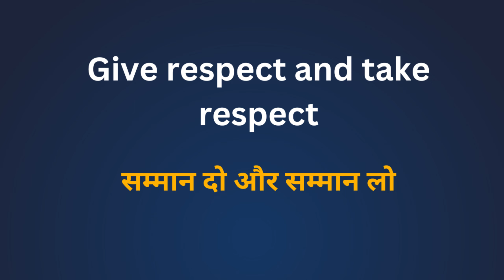Give respect and take respect Meaning in Hindi/Give respect and take respect का अर्थ क्या होता है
Give respect and take respect meaning in Hindi
Give respect and take respect का अर्थ या मतलब क्या होता है
Give respect and take respect Matlab kya Hota hai
Give respect and take respect Hindi Meaning
Give respect and take respect explained in detail